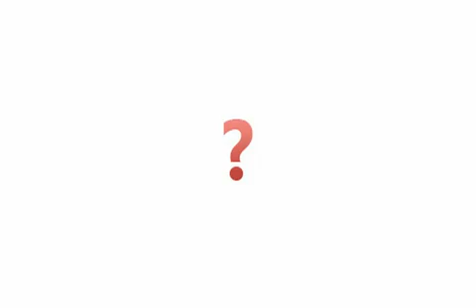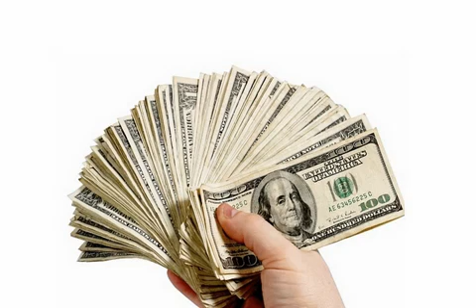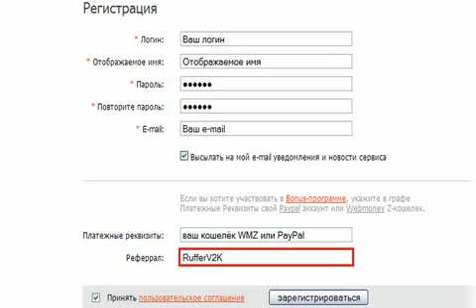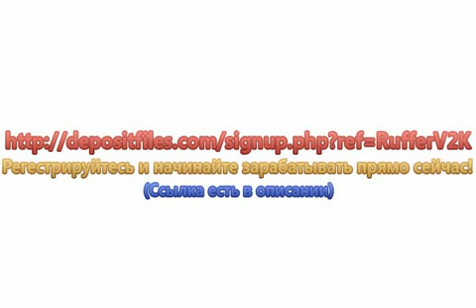Как заработать деньги на файлообменниках Легко!.mp4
При регистрации в поле "Рефферал" не забудьте указать Buravkinlesha, тогда вы сразу - же получите бонусные $5 на ваш счёт, и сможете претендовать на получение лицензионной копии программы для автоматического размещения новостей на сайтах с движком DLE!

Любые вопросы можете задавать в комментариях к видео.

Удачного заработка!